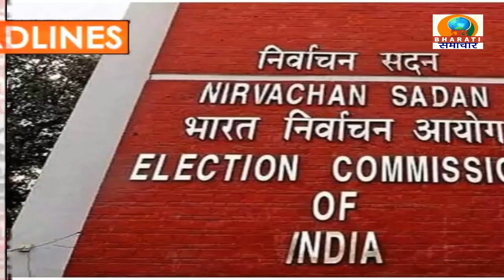HEADLINES/ DB BHARATI SAMACHAR/ 02-11-2022